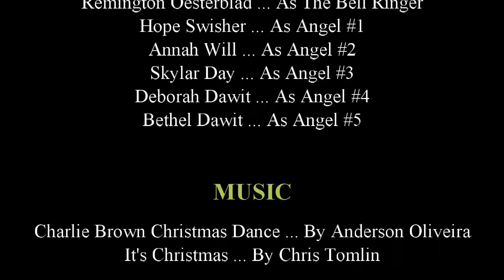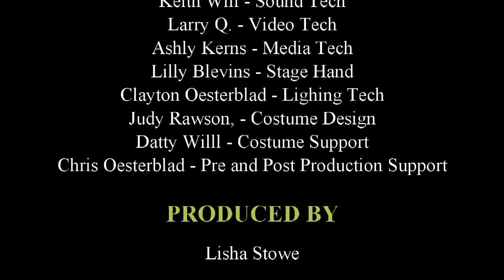Charlie Blue Finds Out What Christmas is all About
The Children from Crossroad Community Church performed this short skit on Christmas Eve.